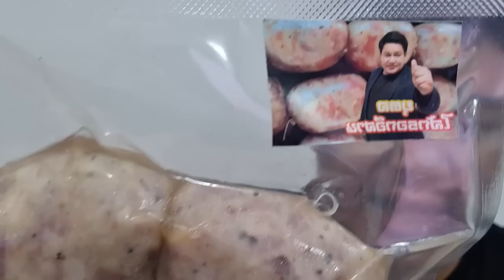ตำรวจ ต้องแลกบัตร รปภ.ยืนหยัด ปกป้องหมู่บ้าน ทนายลั่น อย่าทำตัวเป็นโจร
ตำรวจ ต้องแลกบัตร
รปภ.ยืนหยัด ปกป้องหมู่บ้าน

ทนายลั่น อย่าทำตัวเป็นโจร